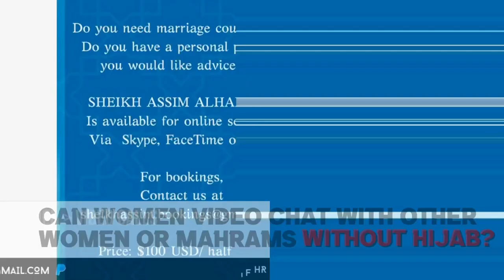Can women video chat with other women or mahrams without hijab?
00:00 Intro & Ques
00:12 Answer